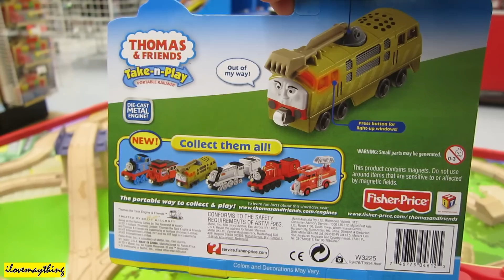Talking Diesel Ten and Pull N Zoom Diesel + Chuggington :-)